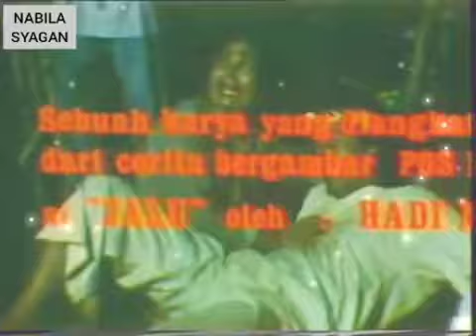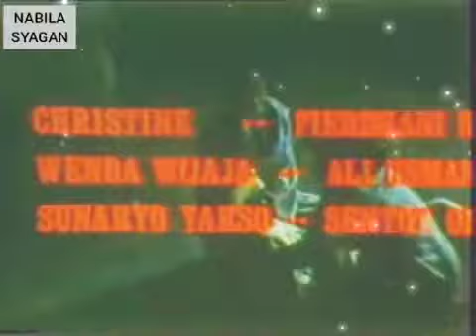Film Laga Nasional "SI JALU" 2 Pendekar Pilihan Film Produksi Tahun 1990 | Yurike Prastica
Sinopsis
Kisah cinta Icang (Sonny Dewantara) dan Aisyah (Yurike Prastica) mendapat banyak rintangan, termasuk dari ibu Aisyah, Salbiah (Lina Budiarti). Icang bahkan sempat dianiaya dan ditolong guru silat Aki Jumin, yang kemudian menjadikannya pendekar bergelar Si Jalu. Begitu juga dengan Aisyah yang sepeninggal Icang hendak dijadikan gendak Ki Balak (Dadeng Herang), tokoh golongan hitam, kemudian diselamatkan dan dijadikan pendekar Meong Congkok oleh Ki Rawi (Wenda Wijaya). Si Jalu dan Meong Congkok kemudian bersatu menghancurkan gerombolan Ki Balak.